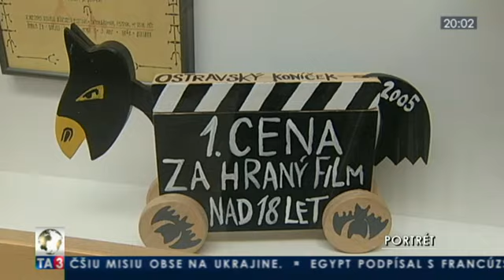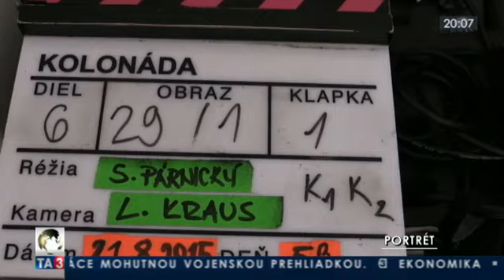Portrét s režisérom Stanislavom Párnickým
Portrét s režisérom Stanislavom Párnickým. Relácia je z 10. októbra 2015. Viac na